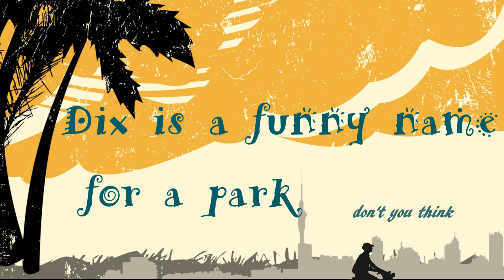dix fields mov